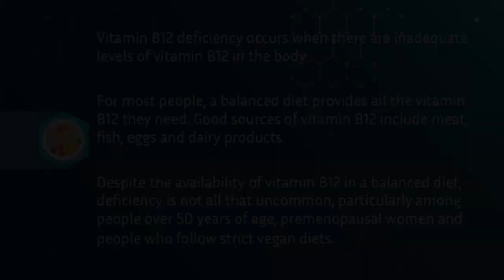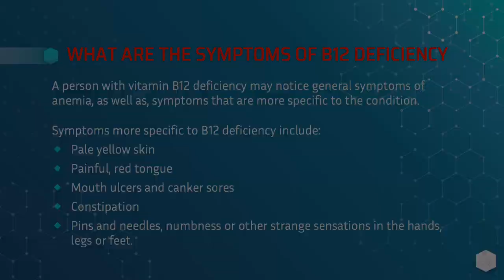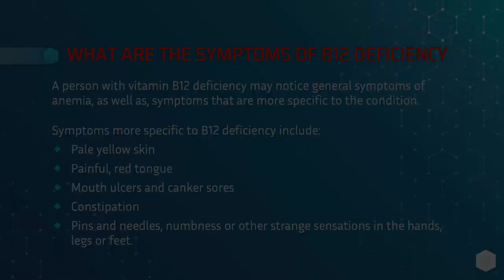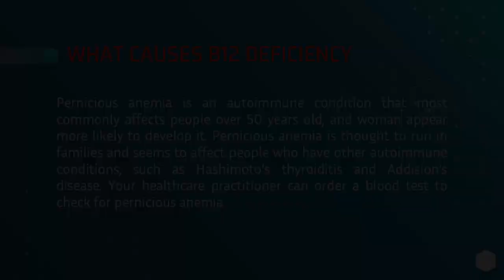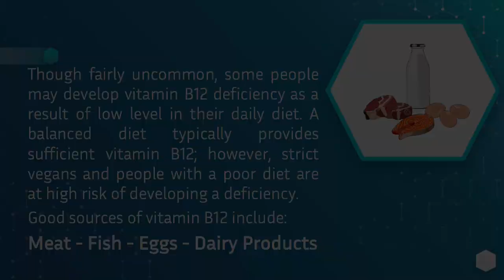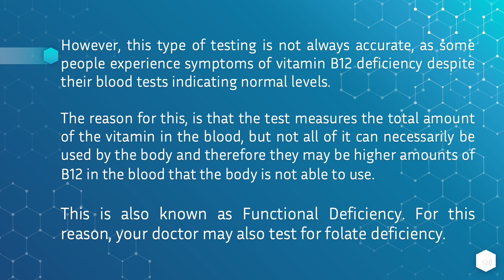VITAMIN B12 DEFICIENCY and ANEMIA - What You Need To Know Episode 1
In this episode of The Health Informer, what you need to know about Vitamin B12 Deficiency and Anemia. What is deficiency, how is it tested, what are the symptoms and how is it treated. Also Pernicious Anemia and the correlation between Crohn's Disease, Celiac Disease and B12 Deficiency.